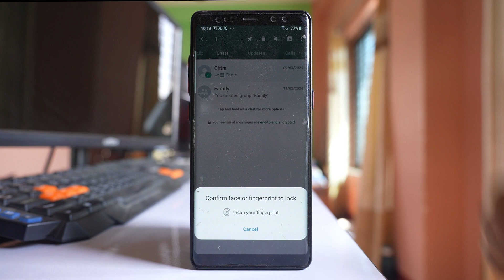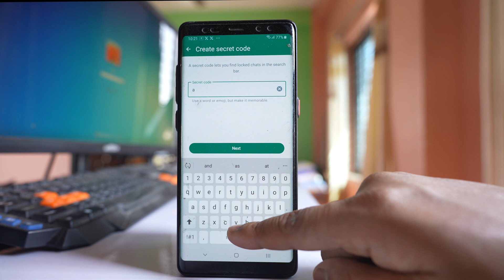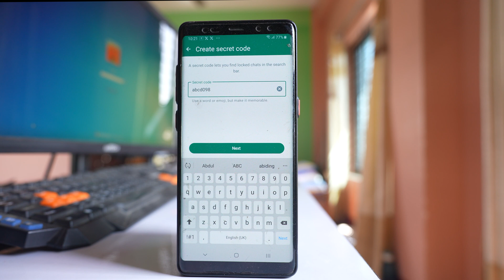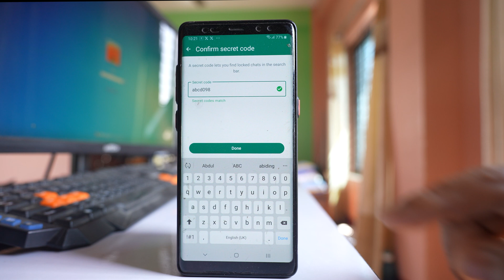How to lock a chat on WhatsApp and then hide the locked chat | How to find the locked chat (Samsung)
In this video today we will see how to lock a chat on WhatsApp and then hide the locked chat. How to find locked chat on WhatsApp. How to open locked chat on WhatsApp. How to hide WhatsApp secret chat. How do you put chat lock on WhatsApp. How to lock particular chat on WhatsApp

Today in this video we will see how to lock a chat and then hide the locked chat in WhatsApp application on your Samsung device. Now let me go ahead and let me open WhatsApp application at first. Now I have a chat here which I want to lock. So if I want to lock the chat I can tap and select the chat. After that tap on this three dotted icons here. Go to lock chat and then I have to scan my fingerprint in order to lock the chat. So the chat is locked now and it is not showing on this chat screen. If you want to see the locked chat you have to pull down the screen and then you will see the locked chat and if I have to open this locked chat what I will do is I will tap on the locked chat and then if I scan my fingerprint the locked chat will open. But suppose if you want to hide this locked chat also from this chat screen then what you do is at first go to locked chats. Then let me use my fingerprint. So these are the chats that are locked. Now if I want to hide the locked chat then what I will do is I will tap on this three dotted icons here. Go to chat lock settings and then I will enable this option Hide locked chats. Now I have to create a secret code in order to find the locked chat. So let me select this option create secret code.

Now I have to use a word or an emoji as a secret code in order to find the log chat. So let me suppose write a b c d and then let me select 0998 so a b c d 098 so this is my secret code. Next again I have to reconfirm a b c d 0 98. You can also use emoji and then Done. So once the secret code is created now if I open WhatsApp application then let us see what happens. Now here you cannot see the locked chat. Even if I pull down the screen the locked chat will be hidden. So if I have to search for the locked chat I will tap on this search icon here and then I will write the secret code that I had created a b c d 0 98 and then you can see the locked chat. Open it and this is the locked chat. So in this way you can lock a chat at first and then hide that locked chat from the chat screen in WhatsApp application.